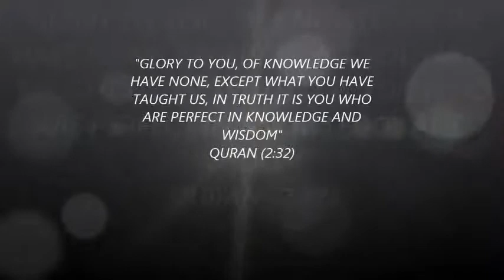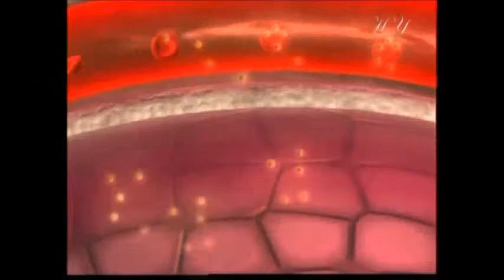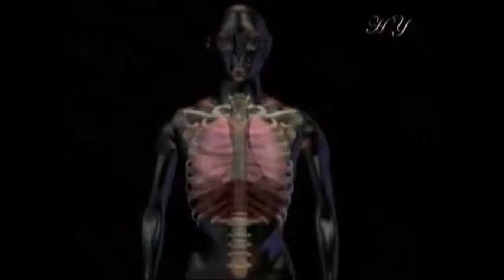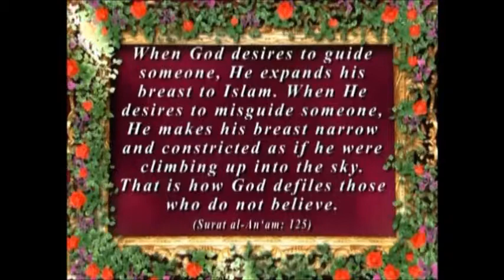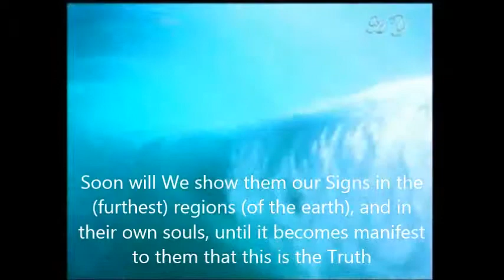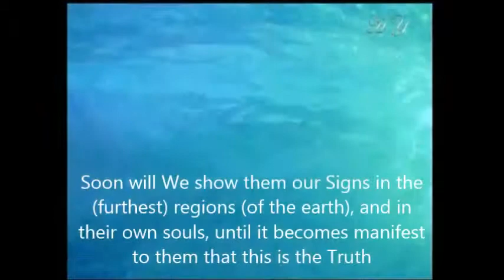scientific miracle of Quran on OXYGEN CONCENTRATION AT HEIGHT